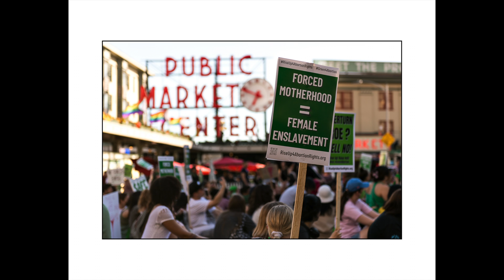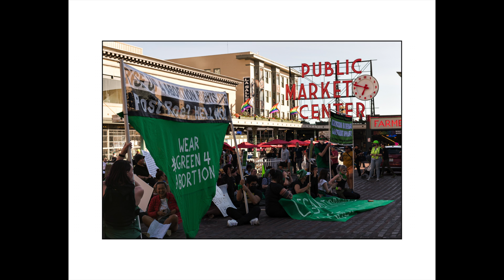6/24/22 Pro-Choice Protest in downtown Seattle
6/24/22 Pro-Choice Protest in downtown Seattle following the overturning of Roe V Wade.